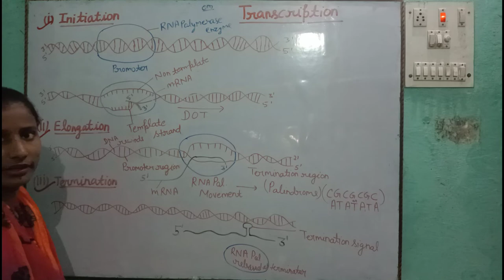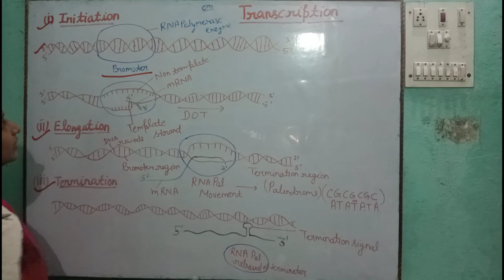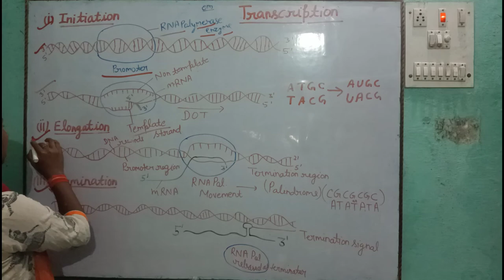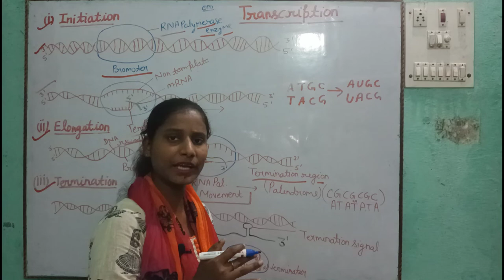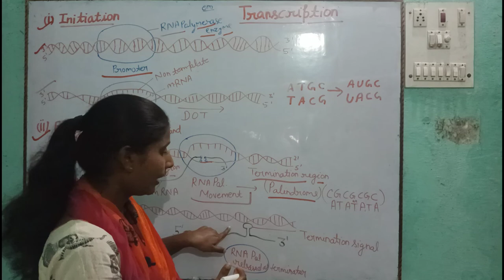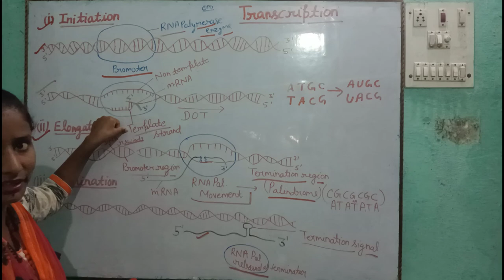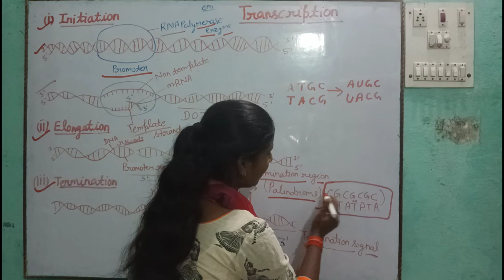Transcription|| Process of Transcription||Biology#transcription#processoftranscription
Transcription

By-Aishwarya Srivastava
       MSc (Botany)